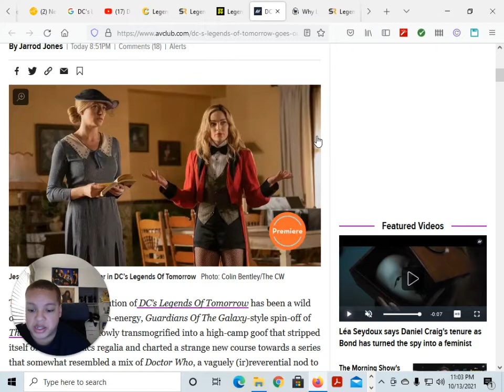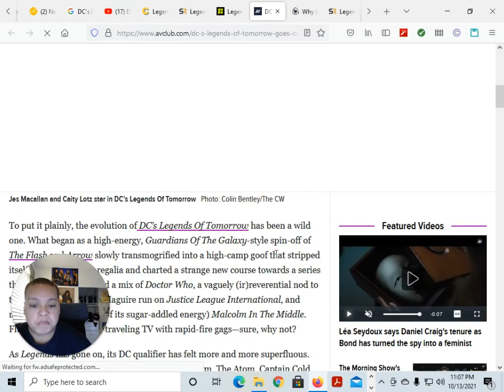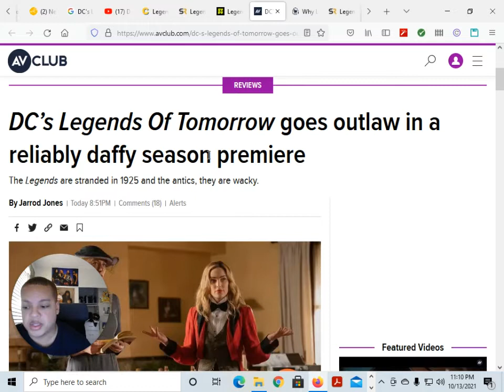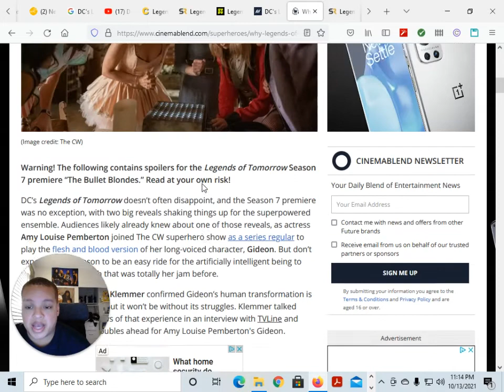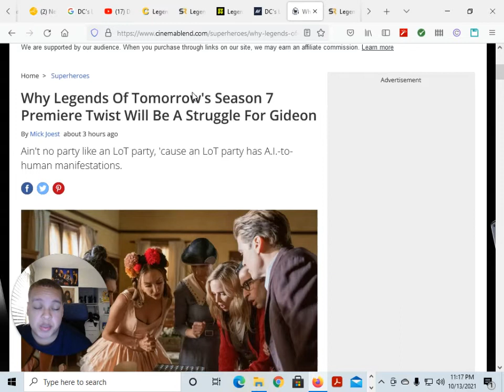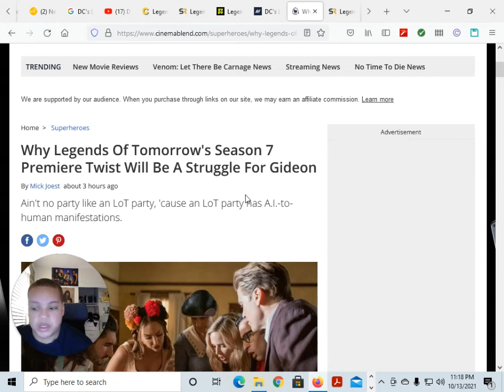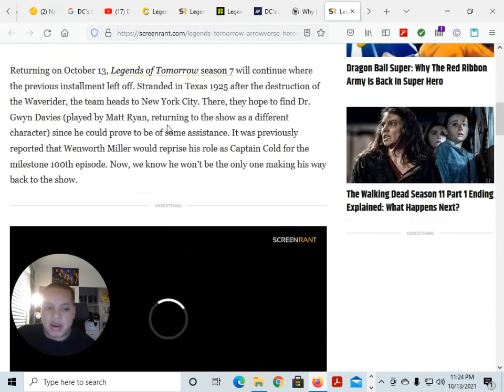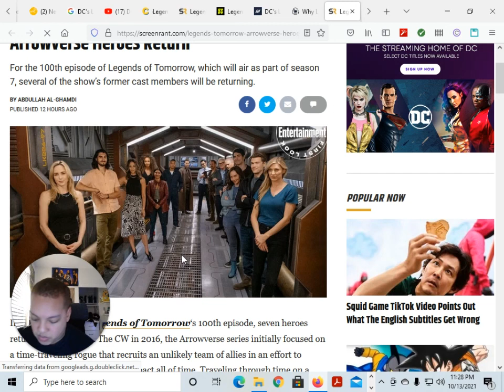DC LEGENDS OF TOMORROW SEASON 7 EPISODE 1 REVIEW